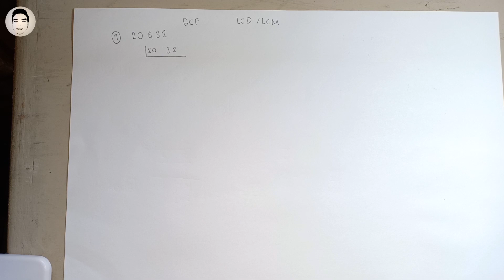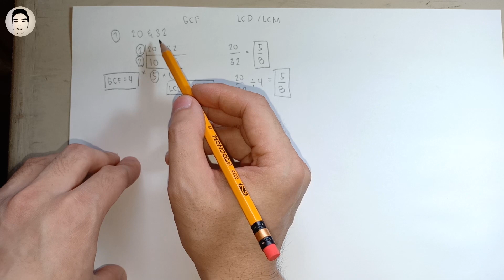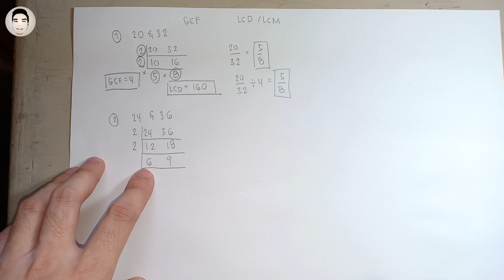Going back to the "BASICS" of mathematics (PART 1)-TAGALOG - Getting the "GCF and LCD"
Hi guys.. :)
In this video I will review some of the basics in mathematics that needs to be remembered by heart, to be prepared for the higher mathematical topics. This is just the part 1 guys. part 2 will be uploaded very soon.

Also follow and like my Facebook page: @chuwiboy